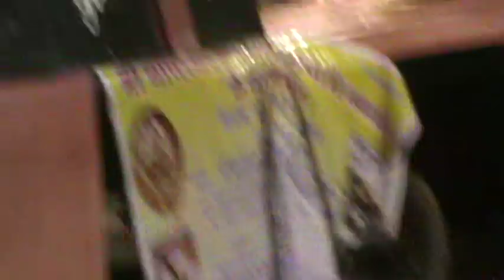M2U03166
NIMADI GAMT